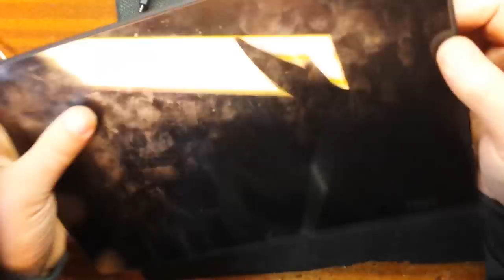Планшет Sony Xperia Tablet Z 16GB LTE (SGP321) не заряжается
ОС в комплекте Android 4.1
    Дисплей 10.1" TFT
    Процессор Qualcomm Snapdragon S4 (8064 + 9215m) 1.5 GHz
    Память 2 GB
    Поддерживаемые мобильные сети 3G, 4G, LTE